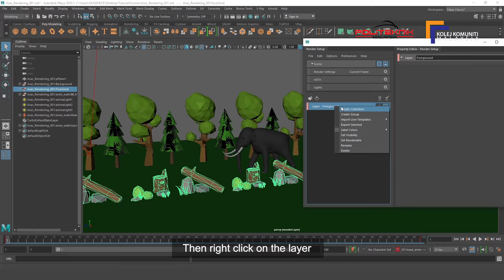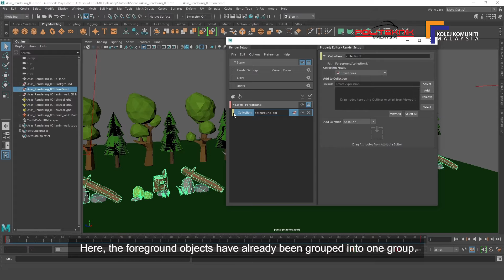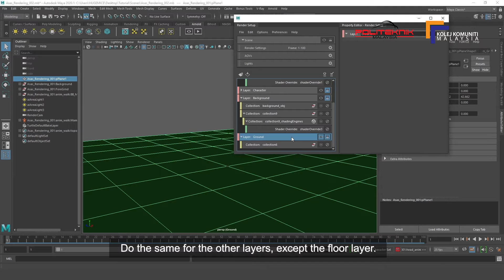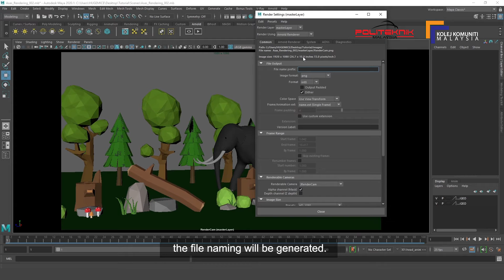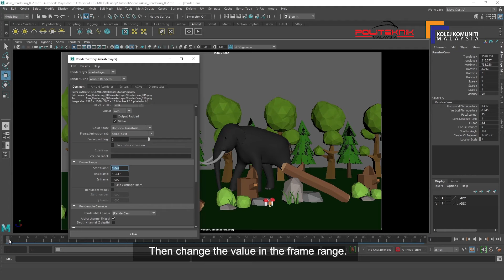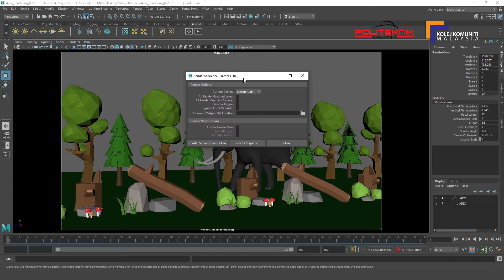Teknik Asas Rendering Part 2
Tutorial 3D Maya - Rendering - Animasi 3D